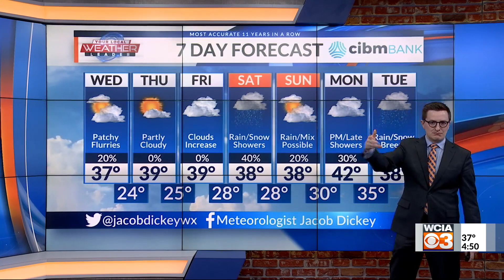Meteorologist Jacob Dickey | Did someone say snow?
So you've heard we've got snow coming?  Jacob breaks down the pattern flip heading our way and what it means for winter and snow lovers.

Full forecast on WCIA.com/weather